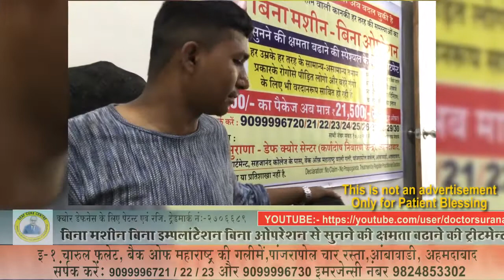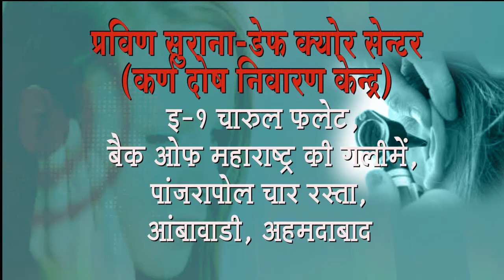छोटी बच्ची के इलाज के बाद पिता की खुशी || Praveen Surana || Karn Dosh Nivaran Kendra || Ahmedabad